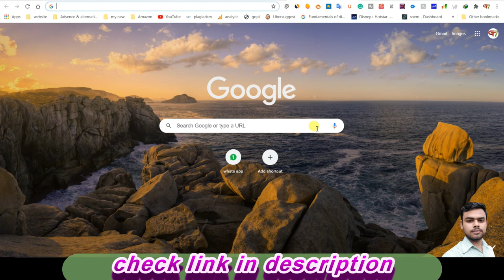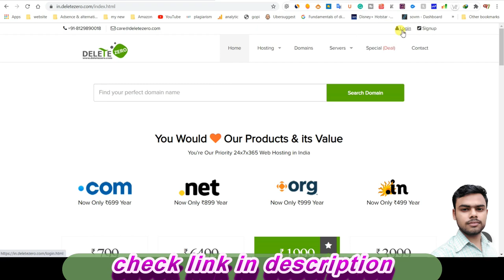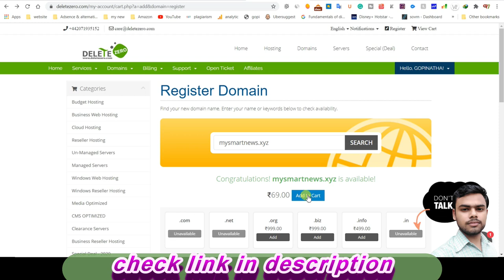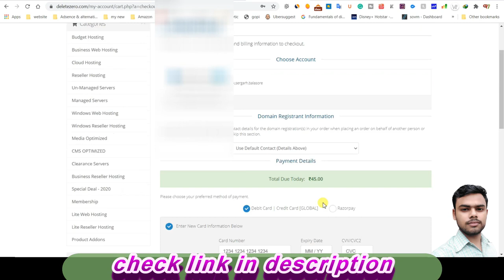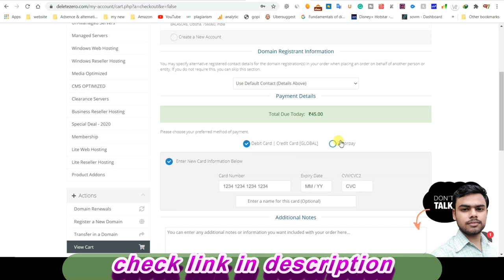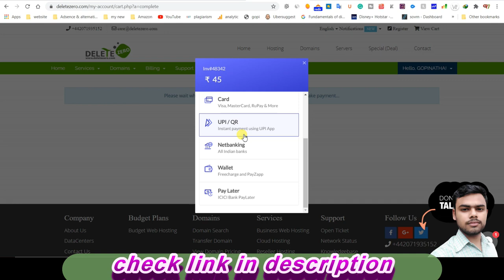free domain | FREE Domain Name | GET.COM Domain Name For Free 2020 |.XYZ Domain Only Rs.45 | flame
free domain | FREE Domain Name | GET.COM Domain Name For Free 2020 |.XYZ Domain Only Rs.45 |  flame beast

Solved Quarries:-
1. Buy Domain Name.Xyz Very Cheap Rate.
2. Buy Domain Name Very Cheap Rate.
3. Deletezero Website Domain Offer.
4. .XYZ Domain Free Kaise Le.
5. .XYZ Domain Offer
6. DeleteZero Se Domain Kaise Kharide.

free domain
FreeDomain | FREE Domain Name | GET.COM Domain Name For Free 2020 |free .com domain 2020|flame beast

Top Best Lifetime FREE Hosting Sites:
if You are Looking For Lifetime Unlimited Hosting FOR FREE With Free Domain, Free SSL, Free cPanel on WordPress then this is the best Video for You, Here I give you a list of the Best FREE Unlimited Hosting Websites.

List of Best Free Web Hosting Sites in 2020